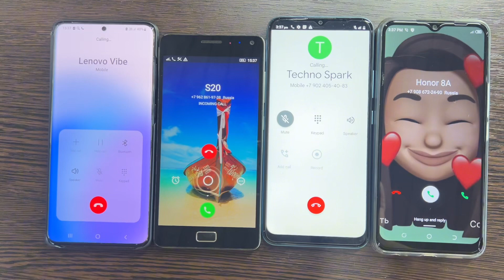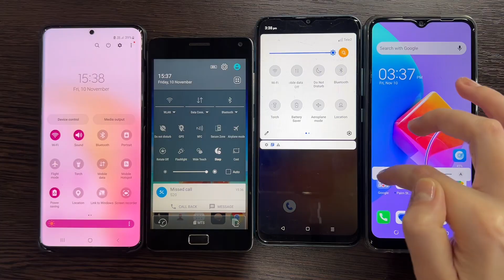Samsung s20 Plus vs Tecno Spark vs Lenovo Vibe vs Realme C21/ Incoming Call